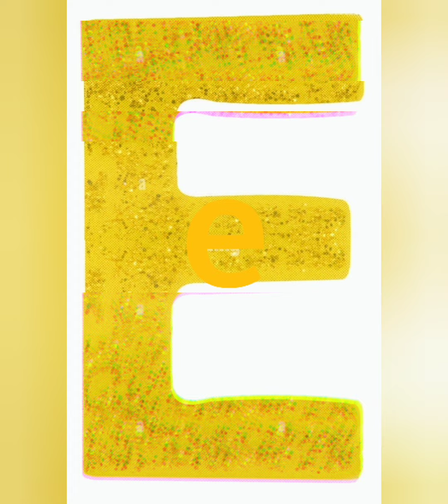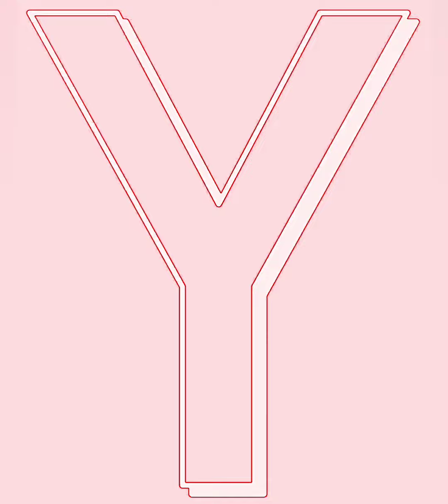alphabet band a-z with something different